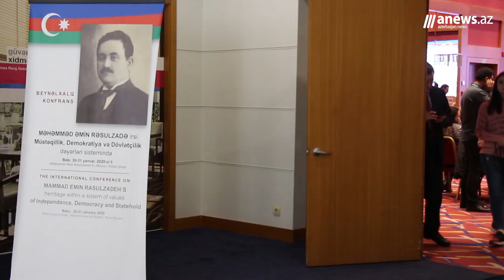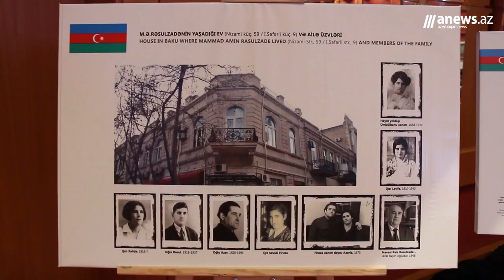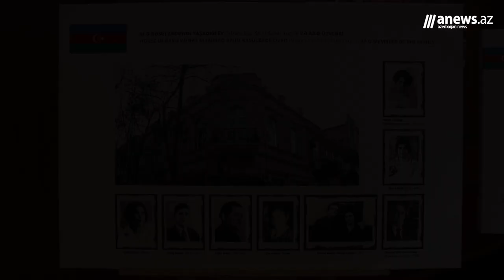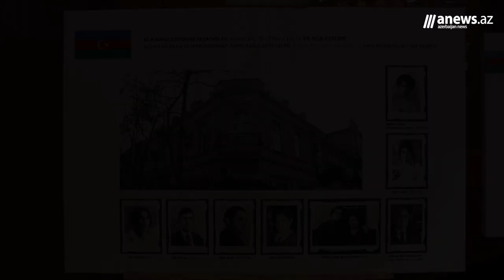Obyektivdə: Məhəmməd Əmin Rəsulzadənin ev muzeyi yaradılır